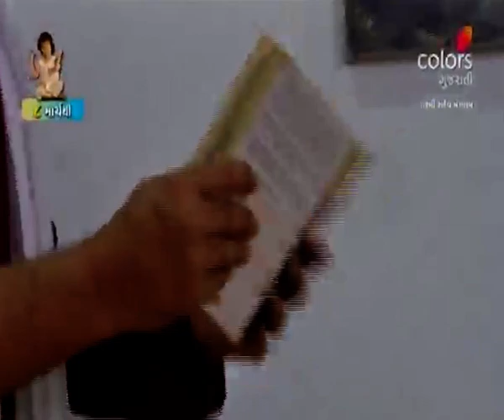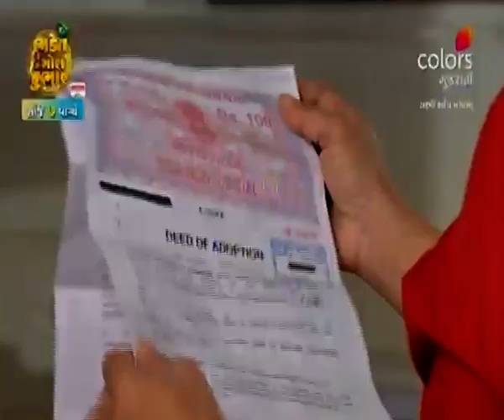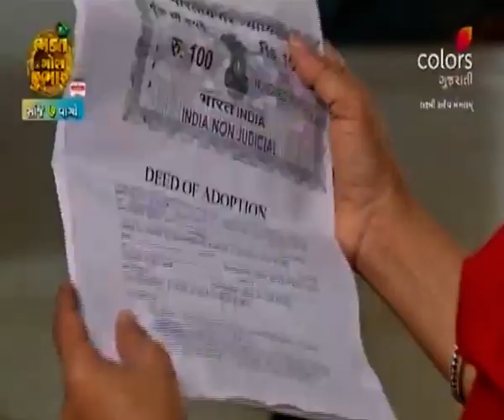Laxmi Sadaiv Mangalam | લક્ષ્મી સદૈવ મંગલમ | Episode 887 | 03 March 2021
After learning that Shodhan is on the verge of adopting Jabri, Jigar takes out his frustration in front of Payal. Jigar loses his sanity as he cannot find the adoption papers anywhere. Later, Shreelakshmi shares an emotional moment with Ambika.

Laxmi hails from a small village in Gujarat. Trapped in a forced marriage with Shodhan, who is a city boy, Laxmi struggles to cope up with her new life. As she tries to get accustomed to this change, there is an undercurrent of a love triangle that will soon complicate her married life.